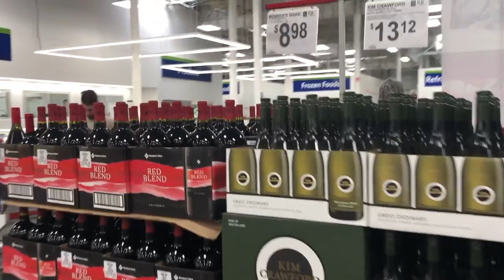Costco в США - очереди. Sam’s club голые полки и полные тачки. Сколько тратит семья на еду в США?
Следите за вкладкой сообщество на главной странице канала или включите колокольчик 🔔 оповещения. Планируем стрим на воскресенье утро по вашему. Буду сообщать о нём за 12-24 часа!  Costco в США - очереди. Sam’s club голые полки и полные тачки. Сколько тратит семья на еду в США? VLOG#414